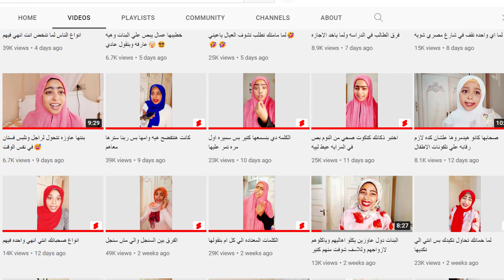عملت محشي بطريقه جديده وسهله جدا شوفو رأينا فيه 😋 روتين يومي في اليابان